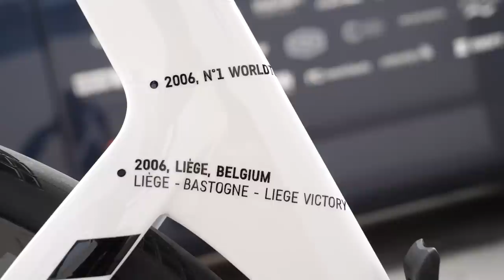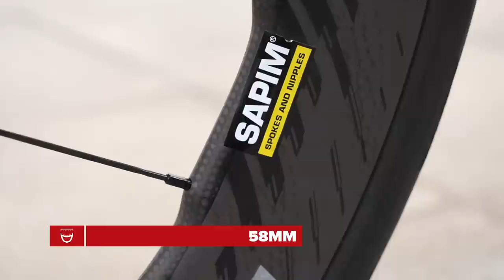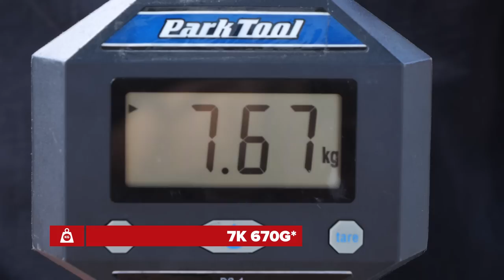La Canyon Aeroad CFR Edición Especial de Alejandro Valverde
Estamos con la bici de El Bala, Alejandro Valverde. El murciano y el Movistar Team nos han dejado tener entre nuestras manos la Canyon Aeroad CFR personalizada y muy especial con la que está compitiendo en esta Vuelta a España 2022.

Todos los detalles técnicos:

Ciclista: Alejandro Valverde
Equipo: Movistar Team

Modelo de la bici: Canyon Aeroad CFR
Ruedas:
Neumático: Tubeless Continental Grand Prix 5000 S TR 28mm
Cockpit: Canyon CP0015 potencia 120mm y 410mm, parte inferior es de 450mm
Potencia:
Grupo: SRAM red AXS 12v con pulsadores
Bielas: SRAM red AXS 170mm
Pedales: Look Keo 2 Max carbon
Medidor de potencia: Quarq
Platos: 52/39
Cassette: 10/28
Frenos: SRAM Red 160mm delantero y 140mm trasero
Sillín: Fizik Antares 00
Soporte para ciclocomputador: Canyon
Ciclocomputador: Garmin
Porta-bidones: Elite Leggero Carbon

Talla de cuadro: S
Altura de sillín: 73,8cm
Distancia de la punta del sillín al centro del manillar: 54cm
Diferencia entre sillín y manillar: 12cm
Peso: 7kg670

Vota en la app de GCN
¿Bonita o Espectacular?

Neon Lightning - Jojo Avery